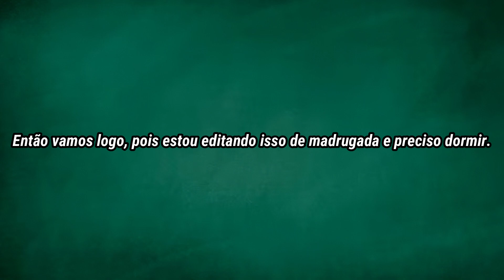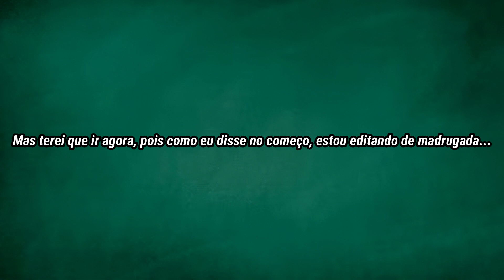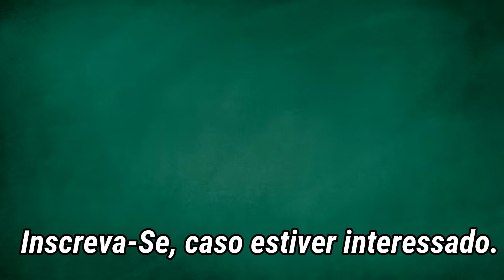Um resumo sobre Queimadas (Fiz isso morrendo de sono)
Um trabalho que pediram semana passada para entregar hoje, estou postando agora pois bateu a grande ideia de como fazer essa bagaça, então aqui está e espero que curtam.